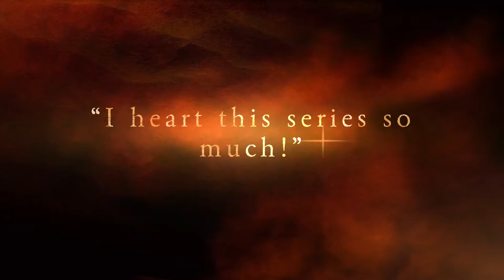Guardians of Humanity Series by Harley James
An exciting and seductive paranormal romance series for fans of the TV shows Supernatural and Lucifer.